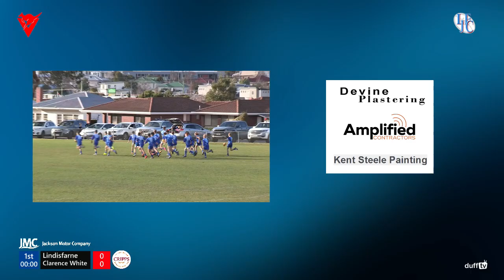Lindisfarne v Clarence White U12's 21/7/2019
Jye Millward celebrates 100 games as Lindisfarne defeats the Roos in windy conditions at Anzac Park.

Join Aaron Roberts for the Full match.